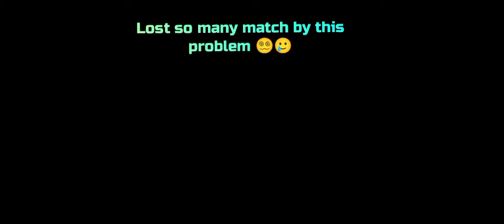Monster masters network problem 🛜 [ Monster Masters]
00:01/ MONSTER MASTERS NETWORK PROBLEM

MONSTER MASTERS BAD NETWORK CONNECTION.

PLEASE NOTE! Monster Masters is free to download and play, however, some game items can also be purchased for real money. If you do not want to use this feature, please set up password protection for purchases in the settings of your Google Play Store app.